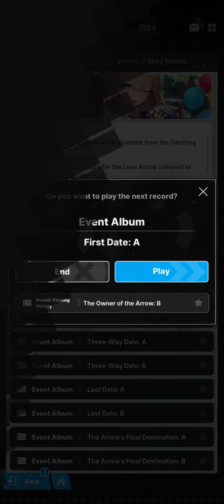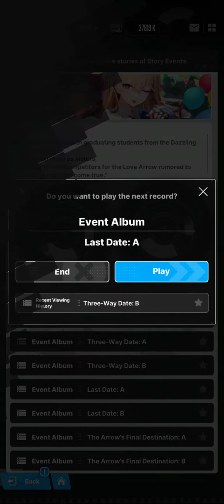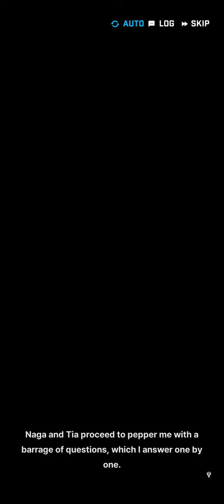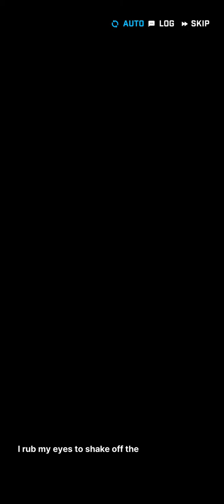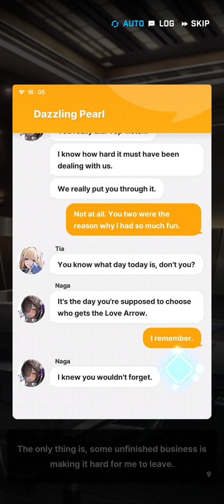nikke the goddess of victory dazzing cupid Naga version